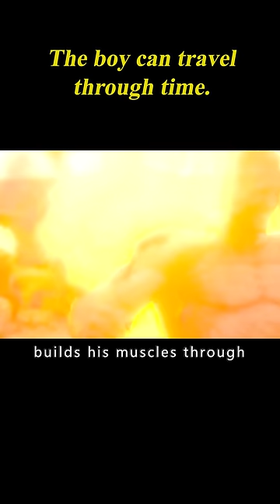The Boy Can Travel Through Time. 1/3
Movie Name: The Umbrella Academy Season 1

Summary:A family of former child heroes, now grown apart, must reunite to continue to protect the world.

Creators
Steve Blackman,Jeremy Slater
Stars
Aidan Gallagher,Elliot Page,Tom Hopper